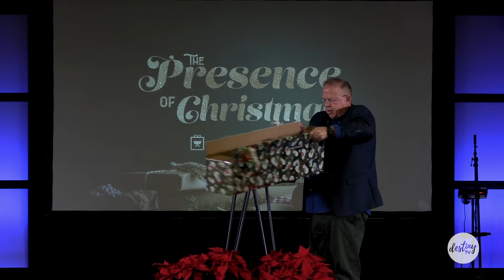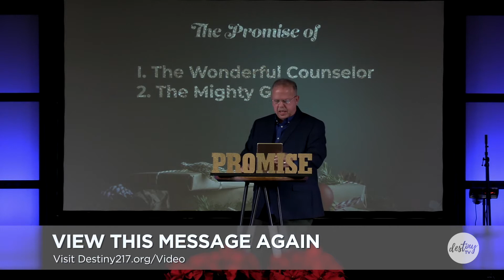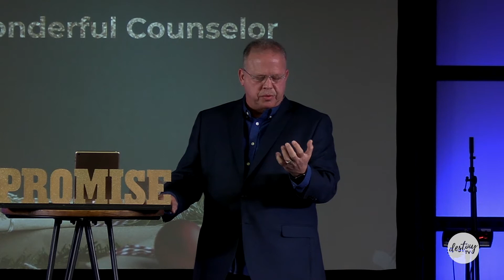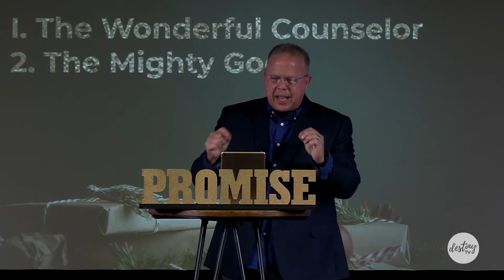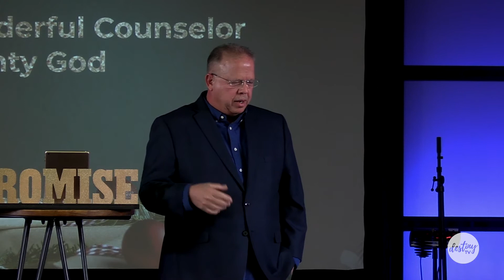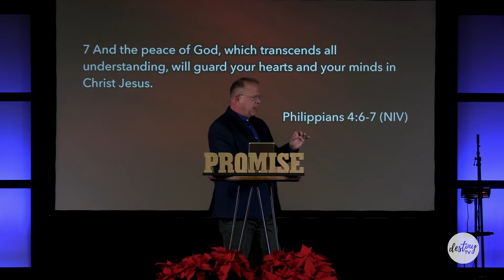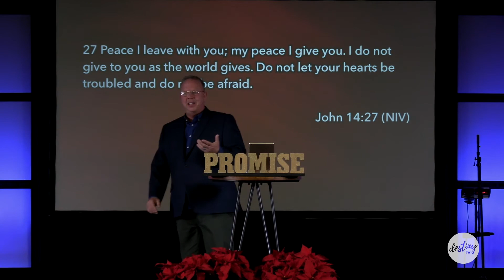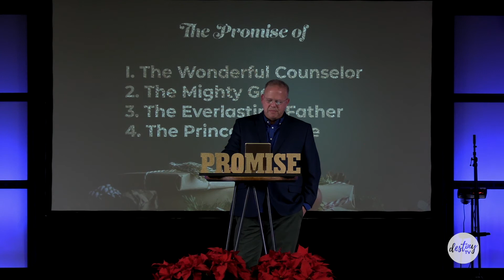The Presence of Christmas pt. 1 | Pastor Eric Hansen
Pastor Eric begins our Christmas series entitled "The Presence of Christmas"

Scriptures referenced in today's message:
• Matt 6:19-21
• Isaiah 9:6-7
• Psalms 51:17
• Isaiah 59:1
• Ephesians 3:20
• Luke 1:37
• Exodus 15:6
• Philippians 4:6-7
• John 14:27